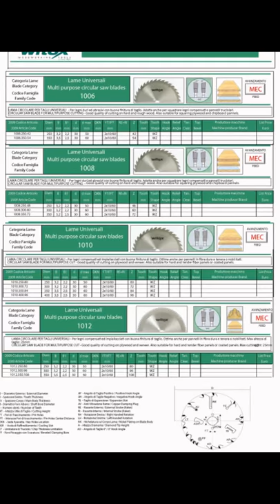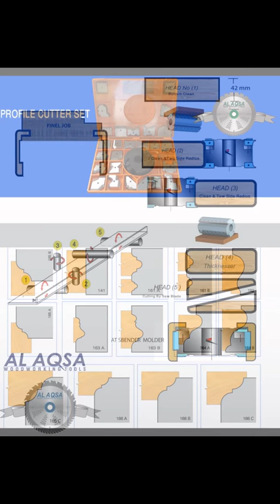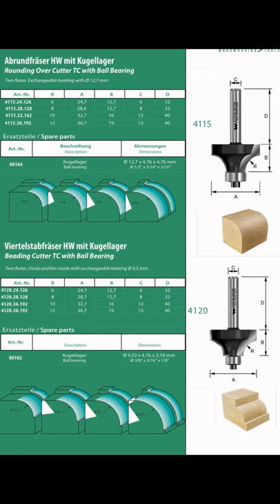Al Aqsa Wood Working Tools Catlouge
your best choice for wood working tools